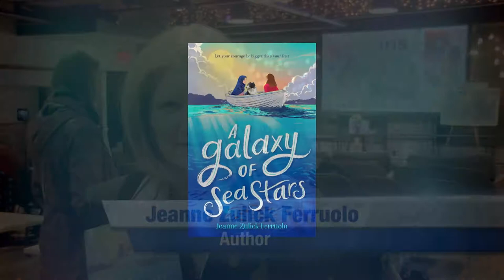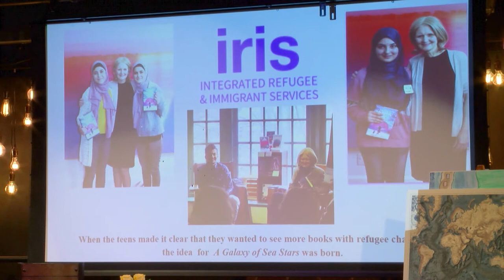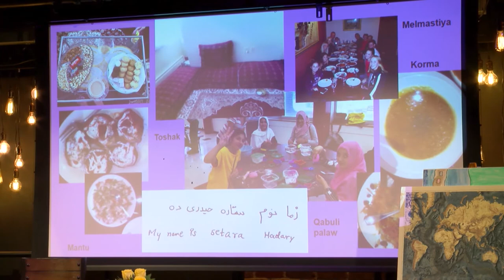A GALAXY OF SEA STARS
Middle grade author Jeanne Zulick Ferruolo spoke about her new book, A GALAXY OF SEA STARS at an Unlikely Story. Learn more in the DoubleACS Daily News!